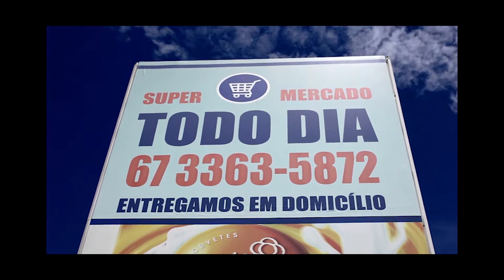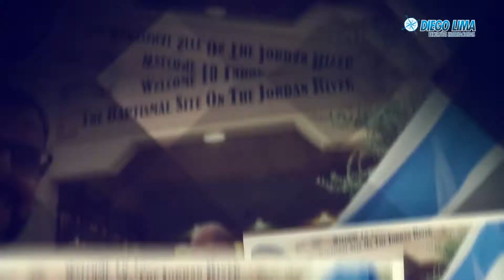PROGRAMA NENO FERREIRA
VIAGEM ASSUCION  PY ,SANTOARIO  CAACUPE CRISTIAN E ADRIANO,